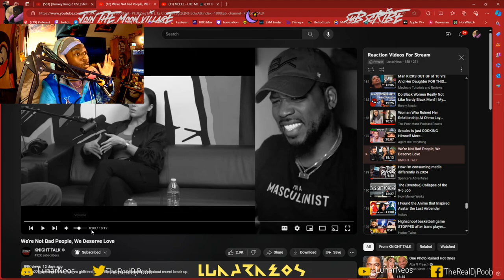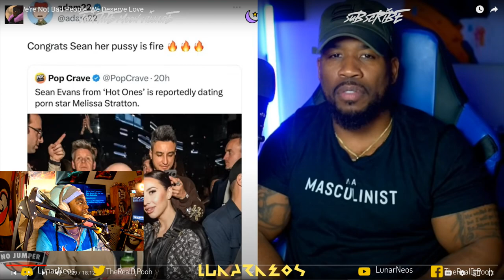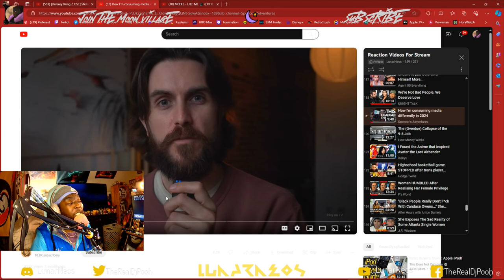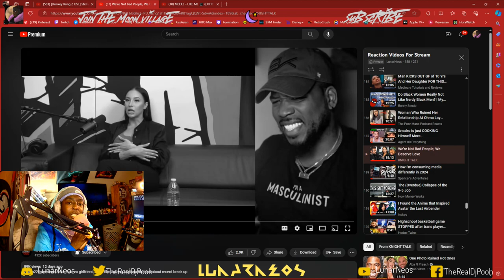"We're Not Bad People, We Deserve Love" by @KNIGHTTALK Reaction